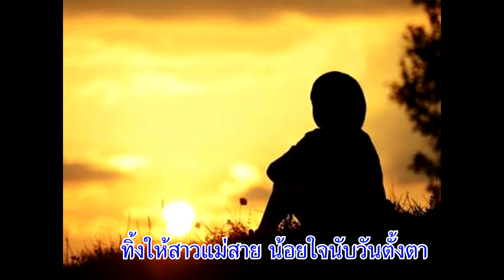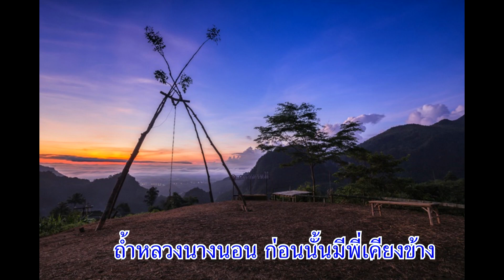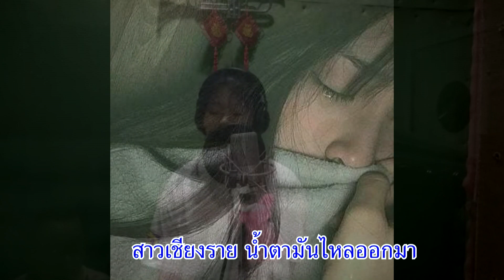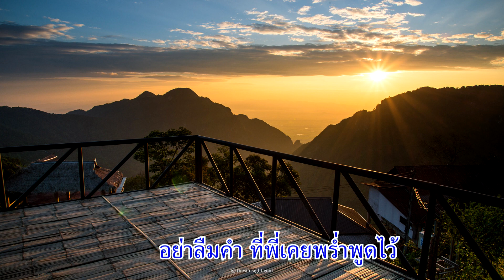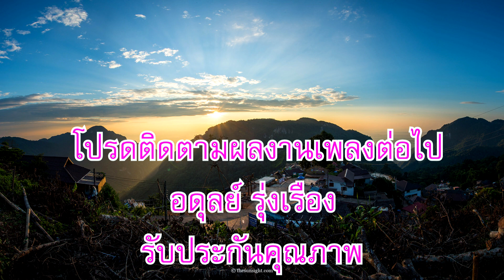คอยพี่ที่เชียงราย ศิลปิน แย้ม ชมพูนุช พรมมินทร์ ผลงานเพลง อ อดุลย์ รุ่งเรือง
เพลง คอยพี่ที่เชียงราย
ศิลปิน แย้ม ชมพูนุช พรมมินทร์
คำร้อง/ทำนอง อ.อดุลย์ รุ่งเรือง
เรียบเรียงเสียงประสาน อุดม ปิงวงค์
สะล้อโดย. อ.เจริญ สุตาศิลป์
รุ่งเรืองโปรโมชั่น 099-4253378 ต.ท่าข้าม อ.บางปะกง จ.ฉะเชิงเทรา
ห้องบันทึกเสียง ประพันธ์เพลงสตูดิโอ อ.แม่สาย จ.เชียงราย โทร.089-8358406